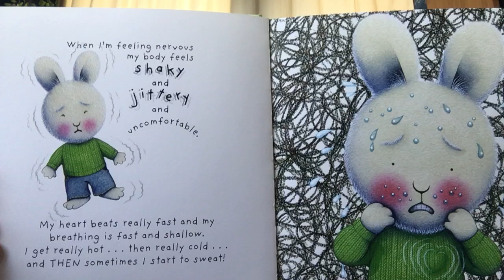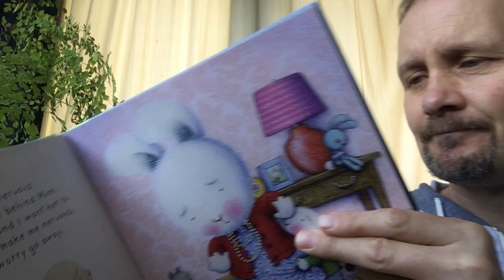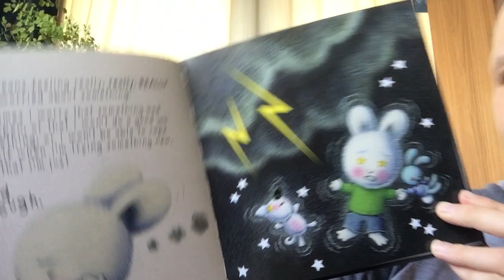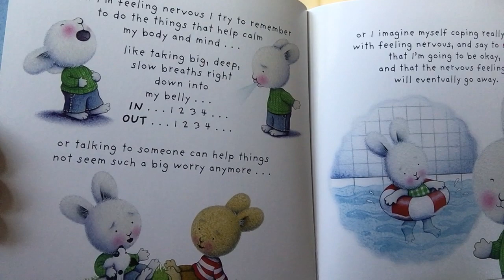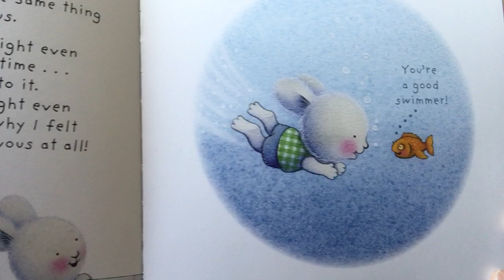When I'm Feeling Nervous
Drake reads 'When I'm Feeling Nervous' by Trace Maroney, and addresses the elephant in the room.